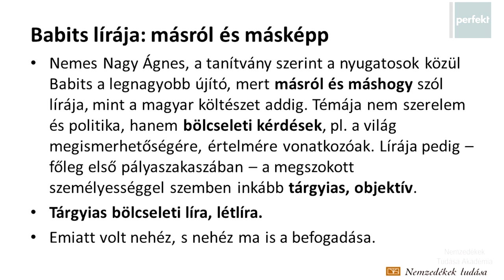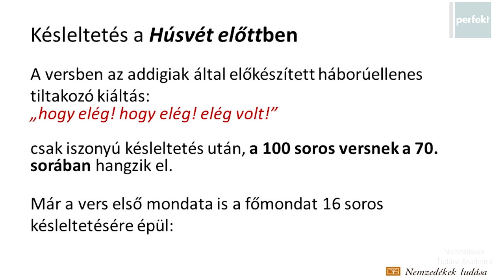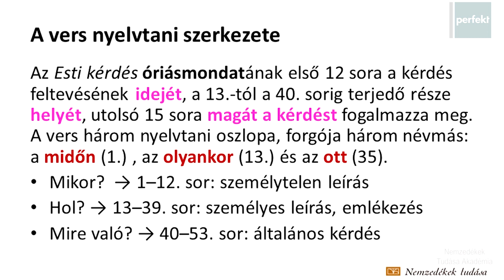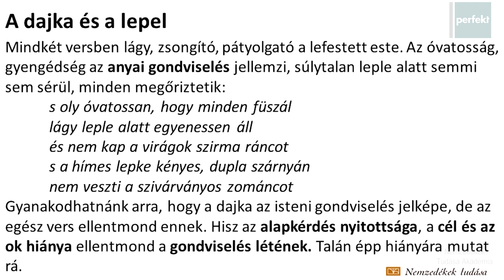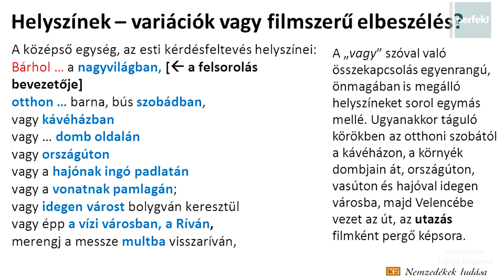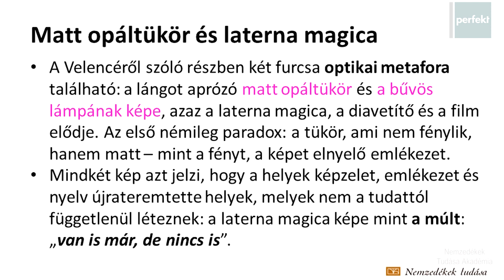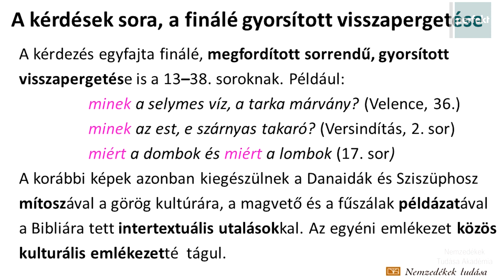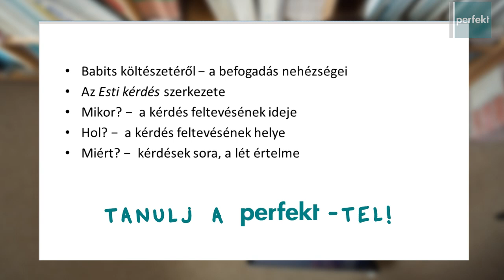Babits Mihály: Esti kérdés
Arató László készít az érettségire.